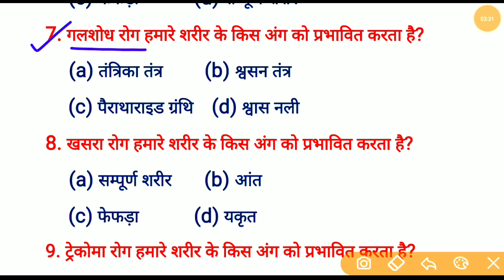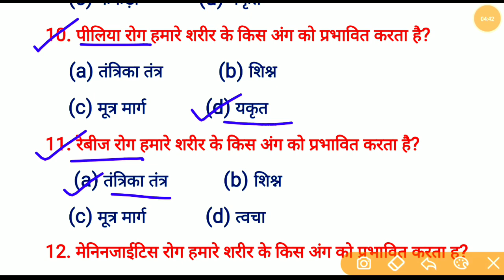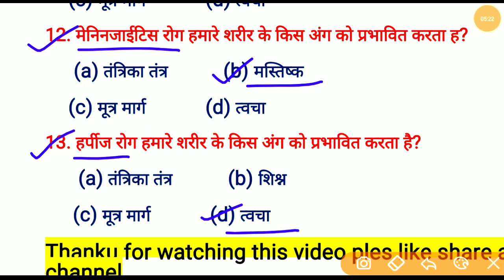विषाणु से प्रभावित होने वाले रोग | Bihar Deled Entrance Exam 2022|Social Science Question for deled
Bihar Deled Entrance Exam 2022 | Social Science Question | top 20 question for deled exam 2022

          Ok bye 👋
Best 👍💯 of ➡Luck🍀